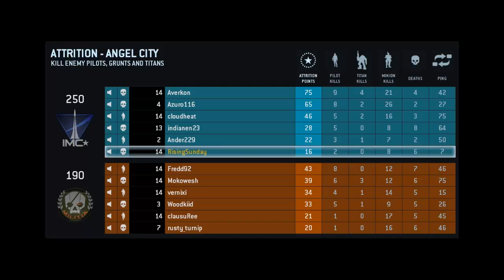Titanfall Beta [Deutsch/German] #4 lvl 14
Öffne mich ;)

~wenn ihr wollt das das hexxit programm weiter geht dan gibt uns bitte eine spende :)

                      gommehd.net
MineConnect:
￫ Mitspieler